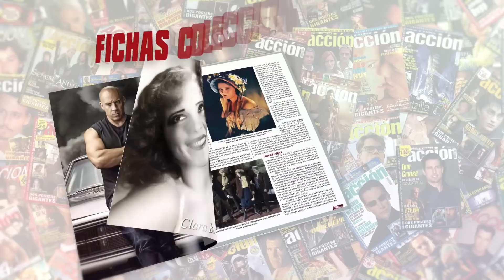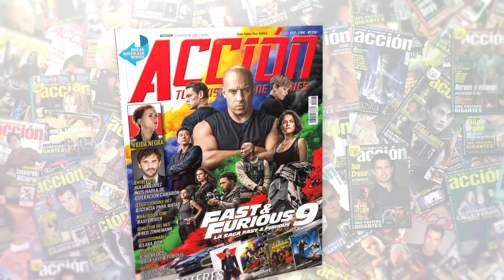Crítica FAST AND FURIOUS 9 ★★★ review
Crítica FAST AND FURIOUS 9 por Miguel Juan Payán y Jesús Usero dirigida por Justin Lin con Vin Diesel, Michelle Rodriguez, Jordana Brewster, Tyrese Gibson

Puedes encontrar ACCIÓN todos los meses en tu quiosco sino la encuentras aquí puedes adquirir el número de JULIO 2021